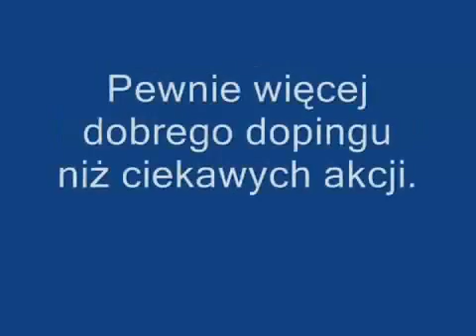Orlęta Reda - Bałtyk Gdynia 1:0 /29.08.2007/ skrót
IV liga - 5. kolejka